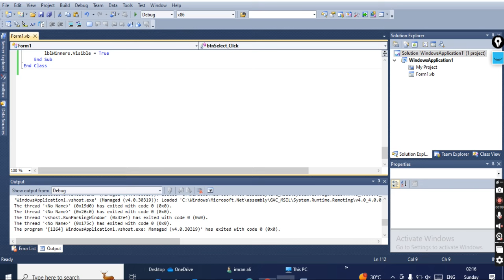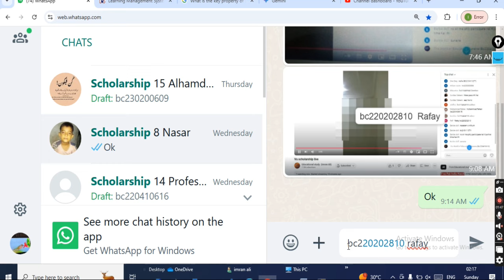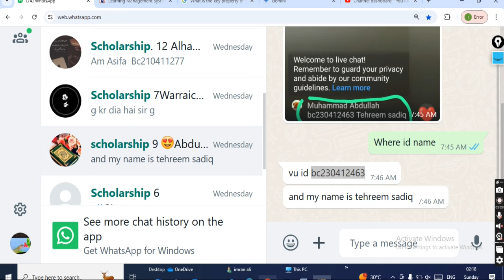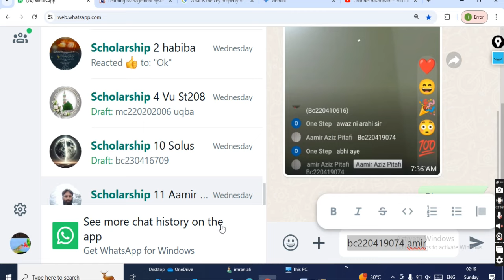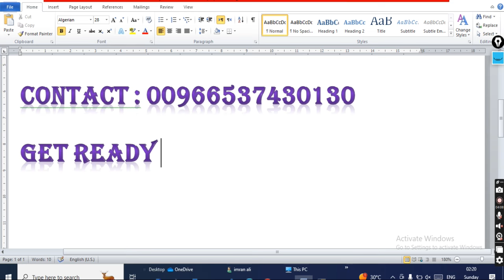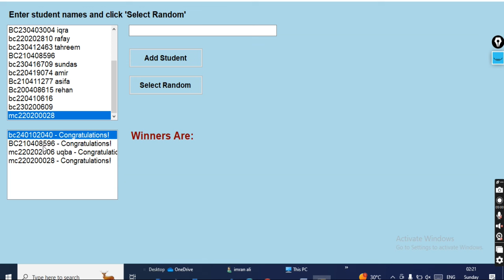vu scholarships |vu scholarships winners |vu scholarships winners announcement |2024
vu scholarships
vu scholarships winners
vu scholarships winners announcement
# vu scholarship 2024
# vu scholarship  phase -42024